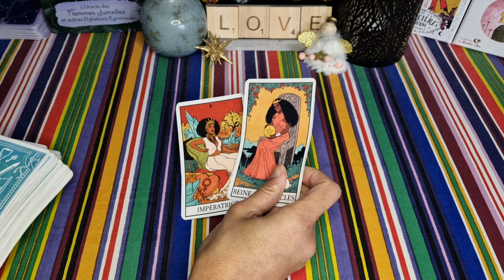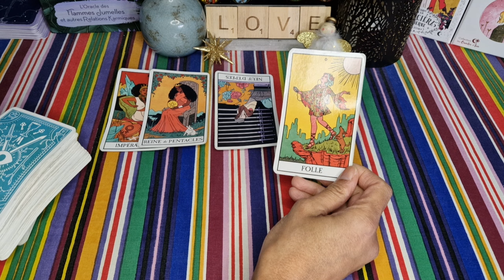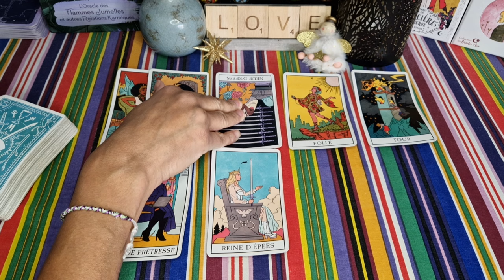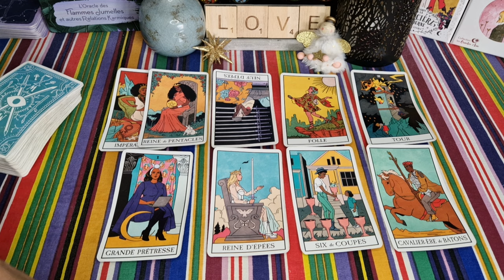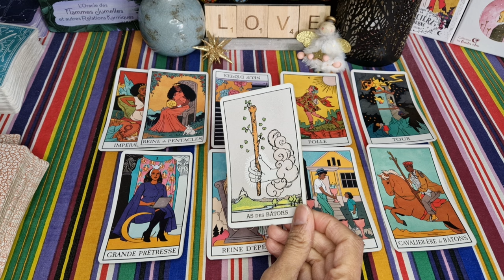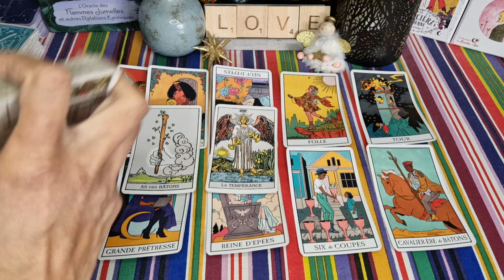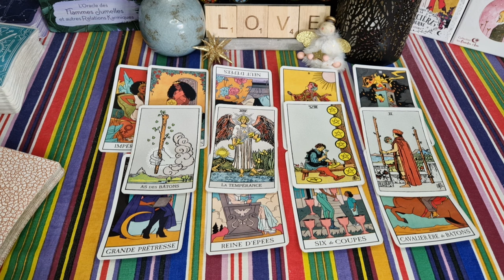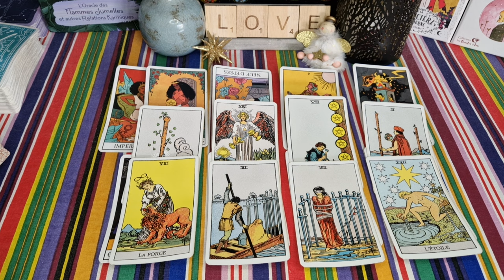25 NOVEMBRE 2024 🌞❤️ : Tu te LIBÈRES du Passé 💫🥰. Il/elle est CONCENTRÉ.E 🔥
Tes énergies du jour + les énergies de ton futur/nouvel amour - Guidances sentimentales du jour - tirage du 25 novembre 2024

À bientôt 😉